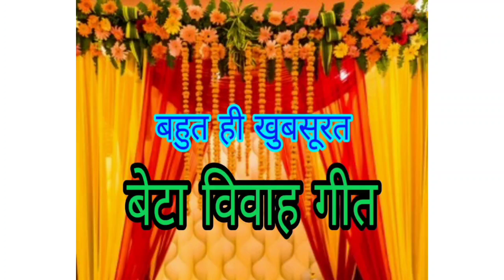विवाह गीत।। bhojpuri lok geet।। rahe hi bate malin beili lgaveli..।।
।।नमस्कार दोस्तों।।

हमारे चैनल का उद्देश्य ग्रामीण रीति रिवाजों परम्पराओं और  भोजपुरी लोकगीतों को आप  तक पहुंचना है।

।।धन्यवाद।